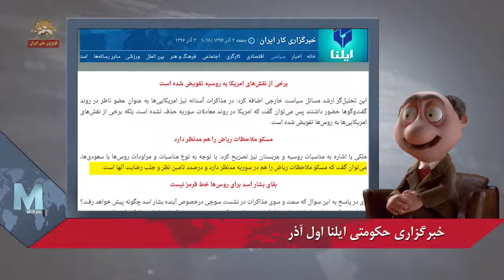نرمش قهرمانانه « سوچی » اسمش برجام 2 است